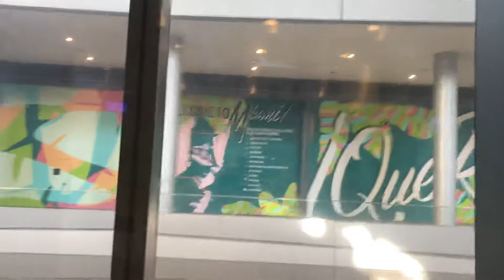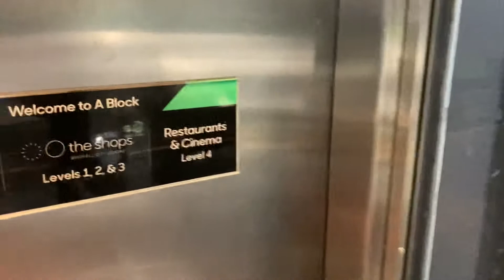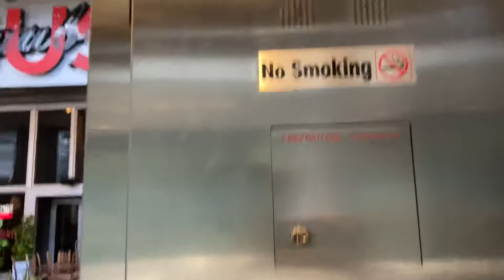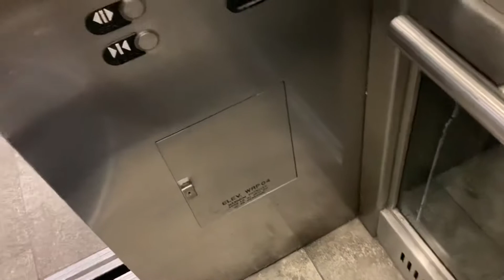Fast 350 FPM Otis Traction Scenic Elevators At The Brickell City Centre In Miami FL